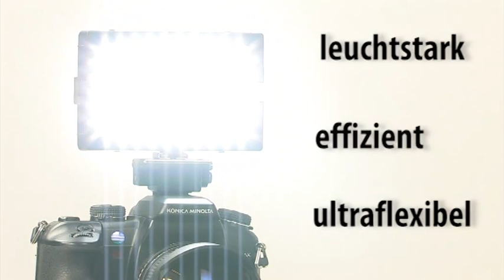walimex Video-Flächenleuchte mit 60 LED - Der Stromspar-Trend in der Fotografie- und Videotechnik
- energiesparend - langlebig - umweltfreundlich
- hochwertige Videoleuchte für Camcorder und Videokameras
- hohe Lichtausbeute durch 60 leistungsstarke LED
- besseres Umgebungslicht für Videoaufnahmen, ideal z.B. im Dunkeln
- Befestigung über Blitzschuh oder mit Hilfe von optional erhältlichen Montageschienen
- beliebig erweiterbar durch flexibles Stecksystem
- nutzbar in Hoch- oder Querformat
- geringe Wärmeentwicklung
- inkl. wechselbarem Akku
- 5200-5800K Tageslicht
- Lichtleistung: ca. 42 Watt